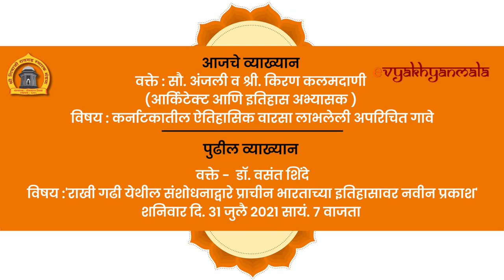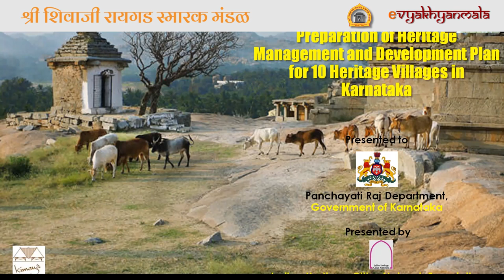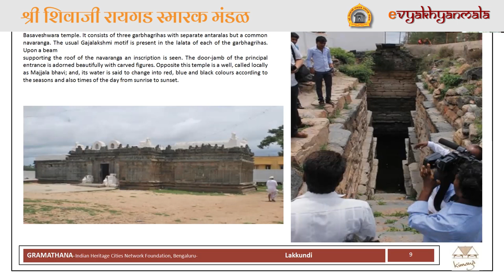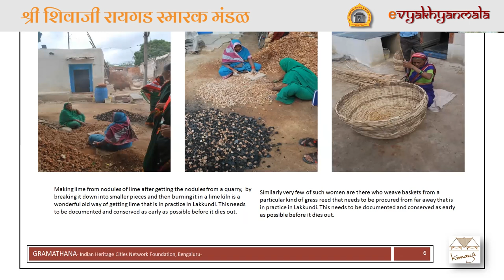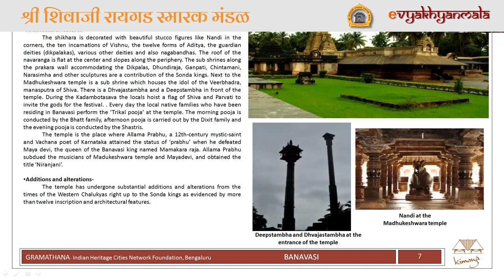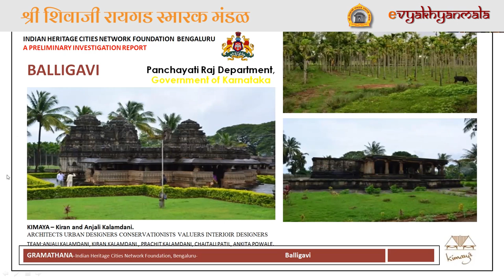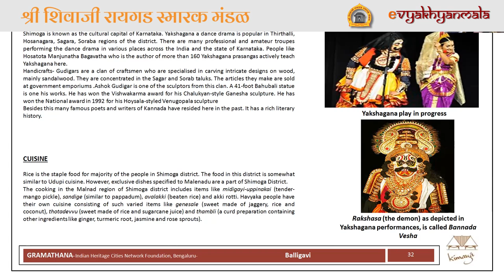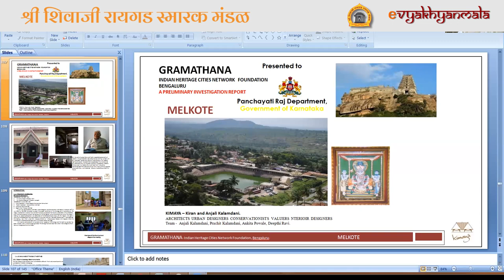कर्नाटकातील ऐतिहासिक वारसा लाभलेली अपरिचित गावे...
आपली संस्कृती, आपला इतिहास व्याख्यानमाला
सत्तेचाळीसावे पुष्प
शनिवार दि. २४ जुलै २०२१ सायं ७ वाजता
वक्ते : सौ. अंजली व श्री. किरण कलमदानी
विषय : कर्नाटकातील ऐतिहासिक वारसा लाभलेली अपरिचित गावे
व्याख्यानासाठी खालील लिंक क्लिक करा. तसेच या व्याख्यानाची लिंक आपल्या मित्र परिवार आणि आप्तेष्टांना जरूर पाठवा.